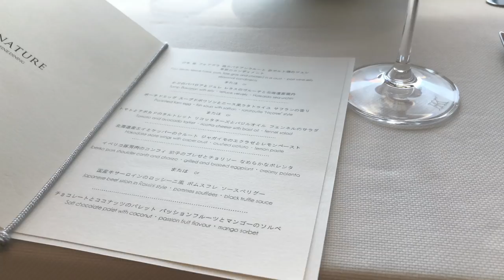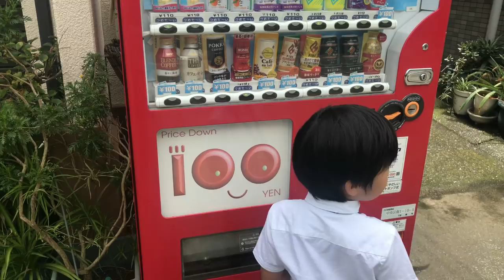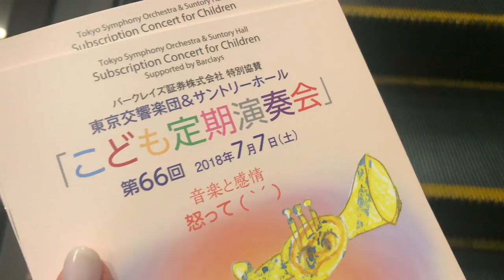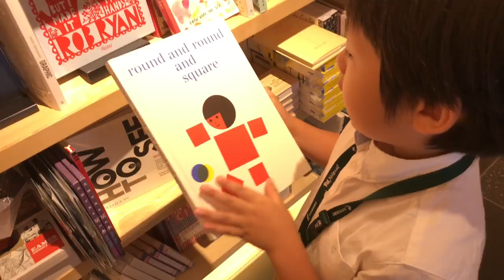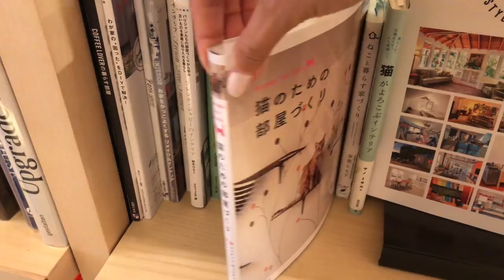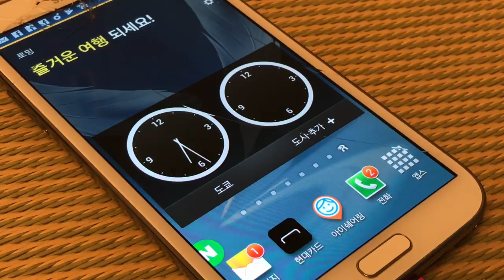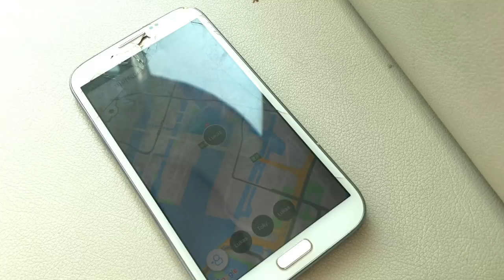도쿄 주부 일상 VLOG :: 🎦 여름의 시작. 만다린 오리엔탈 도쿄. 도쿄교향악단 어린이연주회. 韓国人の東京くらし。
도쿄는 이제 매일 35도를 넘는
뜨거운 여름 한가운데에 있어요🌴
더워서 조금 지치는 계절이지만
겨울이 오면 또 그리워질 여름이니까
🏄🏻‍♀️이 더위를 한껏 즐겨보려 합니다💙

제가 실제로 사용하지 않거나
사용할 의향이 없는 것, 잘 모르는 것은
모두 거절했어요 🙇🏻‍♀️

이번에 사용한 어플은
영상에도 이유를 설명했듯이
제가 필요성을 느껴서
루카스와 함께 2주 이상 사용해보고,
지속적인 사용이 가능하다고 판단해서
제 영상에 포함시키게 되었습니다.

16:40 부터 광고 영상이 나오니까 참고해주세요~

항상 제 영상을 즐겁게 봐주셔서 감사합니다!

こんにちは。オ-ディルです。 🤗

東京はもう毎日35度を超える
暑い夏の真ん中に入っています🌴
暑くて少し疲れた季節だけど
冬が来たらまた恋しくなる夏だから
🏄🏻‍♀️この暑さを思い切り楽しもうと思います💙

今度の映像には初めて協賛映像が含まれました。
今までいろんな協賛の提案がありましたが,
私が実際に使わなかったり
使う意向がないこと,よく分からないことは
お断りしてきました 🙇🏻‍♀️

今回使ったアプリは
映像にも理由を説明したように
私が必要性を感じて
ルカスとともに2週間以上使ってみて,
持続的な使用が可能だと判断して
私の映像に含ませることになりました。

16:40から協賛映像が出ますので,
参考してください~
これからも協賛/広告が含まれた映像には
タイトルに🎦マークを表示します。

いつも私の映像を楽しませていただいてありがとうございます💕